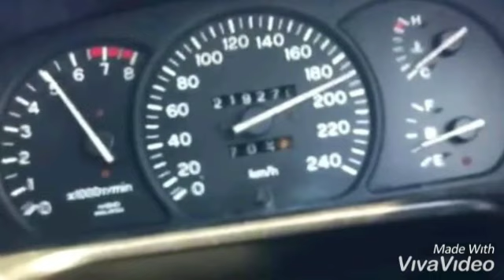Driver mudah punya cerita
Ps. Otti lolo.  Kopati tiem